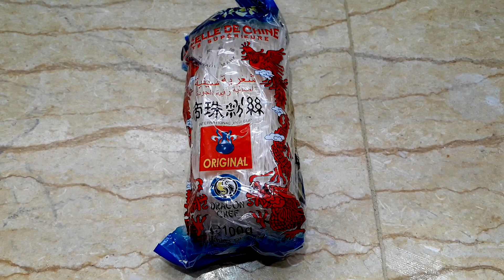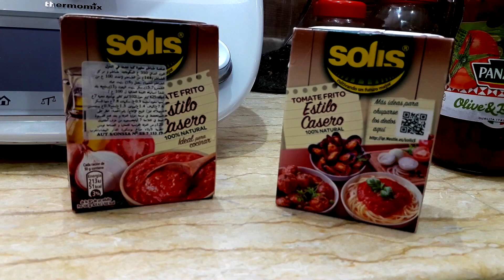اجيو معايا تشوفو شنو حضرت للفطور ديال رمضان - samia alaoui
بغيت الرأي ديالكوم فهاد الطبلة ديال رمضان كريم
السلام عليكم حبوباتي أنا سامية من المغرب هده هي قناتي
لكل ما يخص السيدات .
جسم رشيق بشرة ناعمة و حياة جميلة :)

الحجر-الصحي
خليك-فدارك